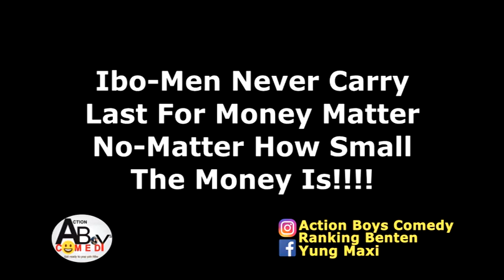Tribal Reactions towards their debtors (Action Boys Comedy) (Nigerian Comedy)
who will win world cup mark angel comedy - Very funny Mark Angel Comedy video, you will laugh without end Check our Latest Nigerian Comedy Gist – would you check your partner's phone or email

Mark Angel Comedy International

Many thanks to our viewers..
From Ben10.and Maxi
Channel may the grace of God
Almighty grant your heart desires,
Thanks..

falz the bahdguy, this is nigeria dance video, this is nigeria meaning, this is nigeria falz,

Maroon 5 - Girls Like You ft. Cardi B - Maroon 5 is an American pop rock band from Los Angeles, California  Maroon 5 - Girls Like You (Lyrics)

 "Maroon 5 Confirm Cardi B Collaboration 'Girls Like You'"

tekno - Download Music Mp3:- Tekno - Only One Alhaji Tekno dishes out this hot jam, titled "Only One" Download, and enjoy
Find all the latest Nike M2K Tekno release dates, including the Nike M2K Tekno Pink Black Womens | AO3108-600, and where to cop them online Tekno Miles song “Duro” which he released on 18th of June 2015 went viral and was accepted by his fans

RUSSIA WORLD CUP 2018 - russia world cup 2018 stadiums | amazing! Russia World Cup 2018 Stadiums - AMAZING
2018 FIFA World Cup Russia™ - Teams - Nigeria - Matches

EMMANUELLA - Download Emmanuella Funny Videos 2018 apk 3
Download Funniest Emmanuella Comedy 2018 apk Gwen Mahira for Android
Check our Latest Nigerian Comedy Gist – would you check your partner's phone or email